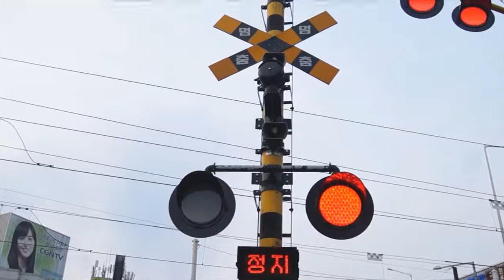Seoul, South Korea Railfanning (한국철도공사/수도권 전철) - April 28, 2013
Here are various videos taken on April 28, 2013 featuring the former Jungang Line (중앙선) of the Seoul Metropolitan Subway system and trains of the Korea Railroad Corporation (Korail)! The former Jungang Line can be seen operating with several six-car trains and Korail 361000-series cars, which are not usually assigned to the line.